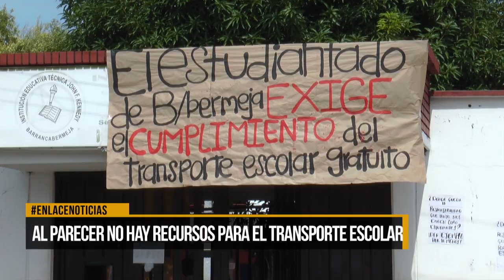Al parecer no recursos para el transporte escolar